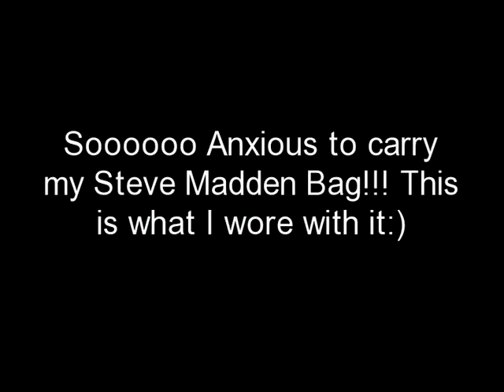OOTD Steve Madden Bag